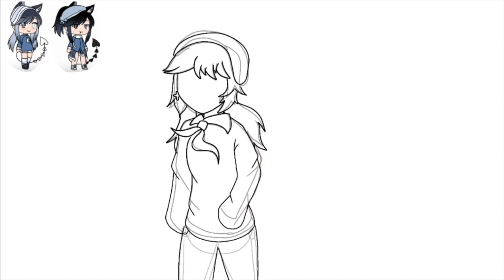Wolfie Wen Art Contest | Entry | Speedpaint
Took on another contest, but mainly I did it for fun!
Sorry about my art styles recently! I've been trying to experiment more.